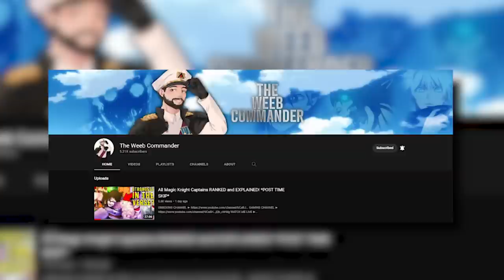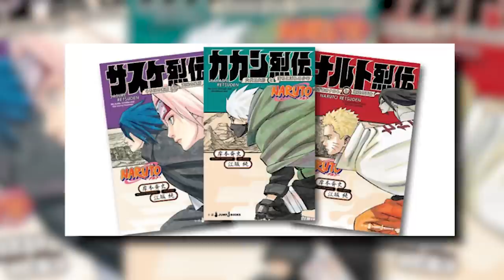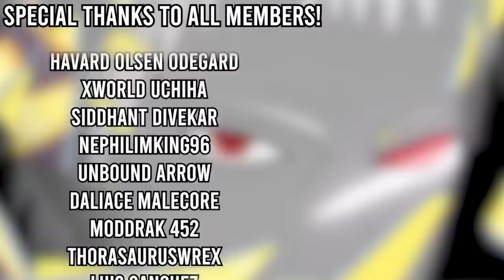The Fifth Great Shinobi World War Has BEGUN?!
If you want to collect the new The Walking Dead Dragons, click here to download Dragon City By downloading the game via this link or QR code, you will get a Starter Pack of 15,000 Food, 30,000 Gold and the EPIC Zombie Nature Dragon